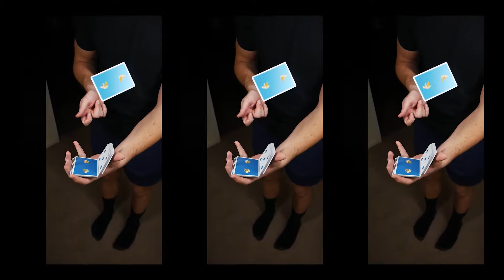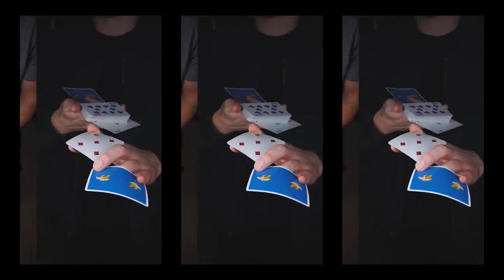BEST OF 2021 — Cardistry Compilation — Joe Feldpausch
Here's my Instagram 2021 recap!

I wanted to put together a small compilation of my favorite cardistry moments from 2021.
All of these videos were originally published on my Instagram: YUPIMJOE